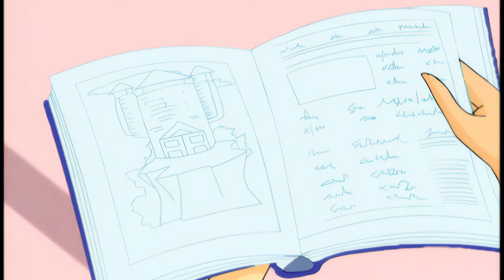Winx-Klubi | KOKONAINEN JAKSO | Tuotantokausi 1 Jakso 1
Tässä tuotantokauden 1 jakso 1!
Osallistu Winxien seikkailuun ja päästä taikavoimat valloilleen!

★ WINX-KLUBI ★

Katso lisää!